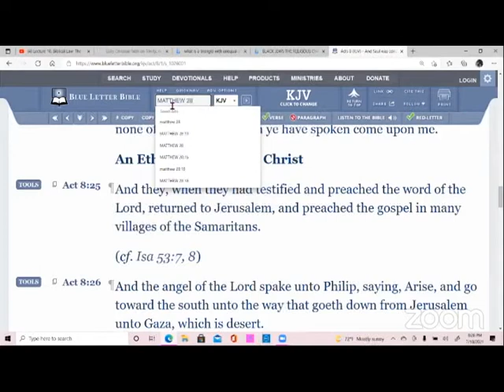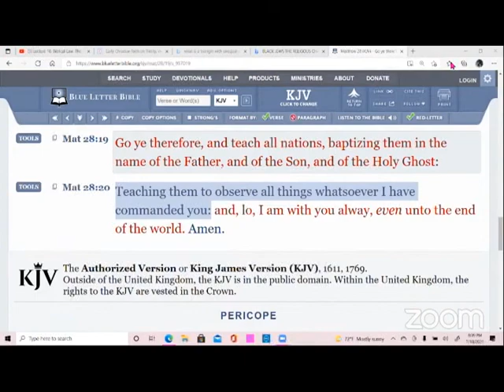Batman Sets the record straight on H.H Johnston